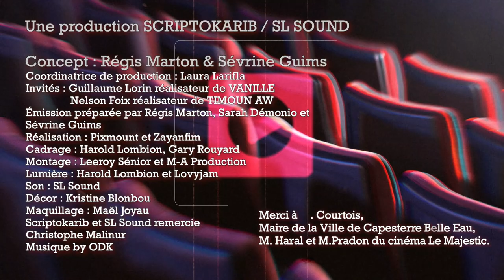La relève du cinéma antillais ? - Interview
2020 est une année exceptionnelle en termes de production audiovisuelle antillaise de qualité.
Après Julien Silloray (Mortenol), voici venir deux nouveaux cinéastes. Tout d'abord, Nelson Foix pour le court métrage "Ti Moun Aw" diffusé par Mycanal et Guillaume Lorin pour le court-métrage d'animation "Vanille" diffusé sur Okoo.

Vous avez aimé nos vidéos ? Vous voulez soutenir notre action ?

Encore mieux, vous êtes des guerriers qui voulez vous engagez dans la mise en valeur des auteurs, artistes et productions caribéennes,